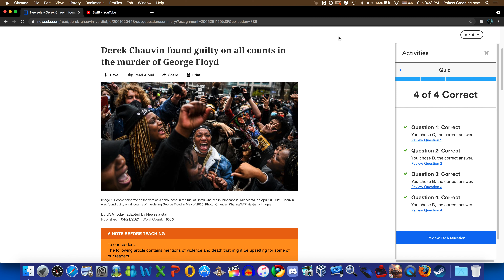Newsela Answer Key: Derek Chauvin found guilty on all counts in the murder of George Floyd